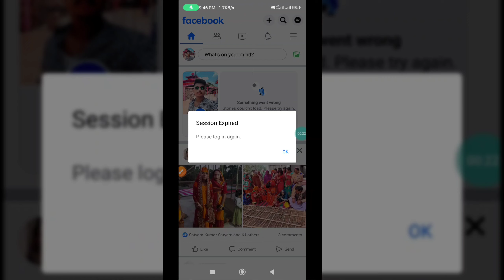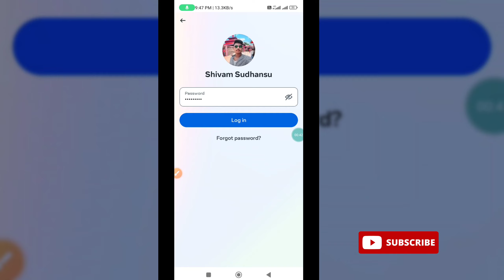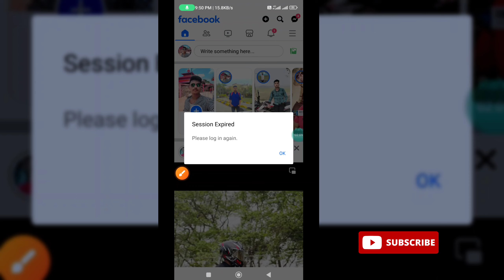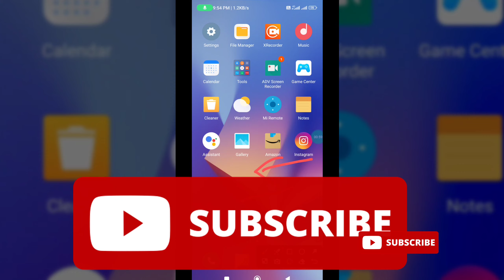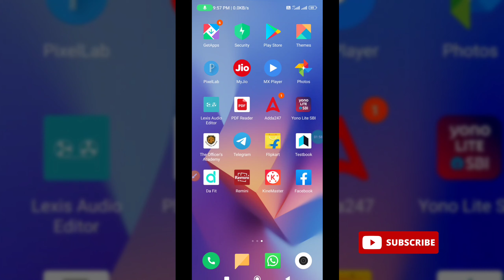facebook Session Expired Problem Solve | How To Fix Facebook Session Expire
How To Fix Facebook Session Expired Issue 2024 | Fix Facebook Session Expired Problem

your questions🙋
Facebook Session Expired Problem.
Session Expired Problem On Facebook.
Facebook Session Expired.
Facebook Logout Problem.
Facebook Session Expired Issue.
session expired please login again. 2024

tags ❤❤✌
How To Fix Facebook Unable To Login Problem (2024), How To Fix Facebook Session Expired, How do I fix Facebook unable to login?, Why am I not allowed to log into Facebook, How do I recover an old Facebook account I can't log into, How do I fix my disabled Facebook account, Facebook session exaird problem 2024, Taday facebook loging problem